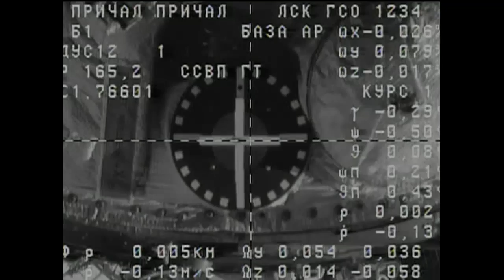ISS Update - Oct. 31, 2012